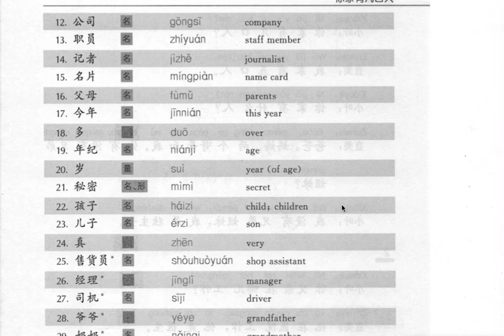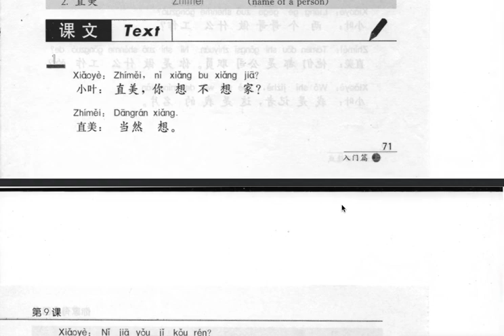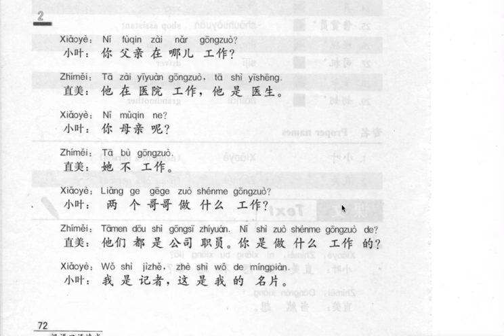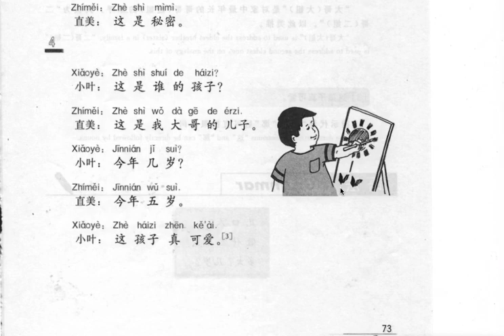Short Term Spoken Chinese-汉语口语速成--lesson 9--PDF and MP3--汉语口语速成--第九课--你家有几口人